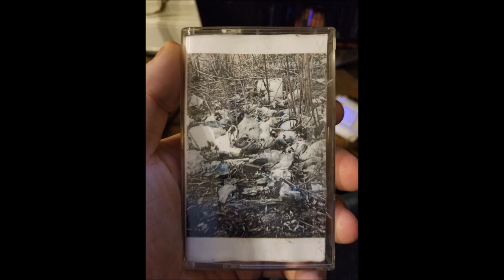Stroker - Muzzle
Muzzle by Stroker. Self-released. 2015.